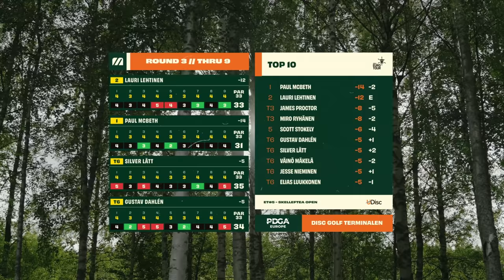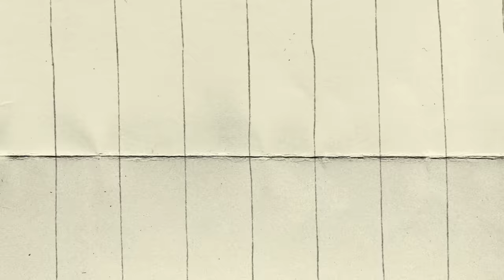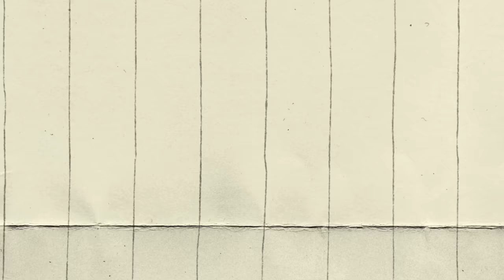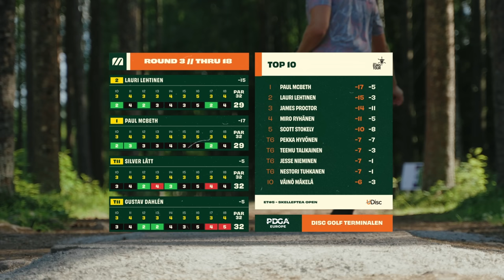ET#5 - Skelleftea Open | MPO Final B9 Lead Card | Lehtinen, McBeth, Lätt, Dahlén | MDG Media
2023 PDGA Euro Tour Tour season is on!

Fifth stop in Sweden.

ET#5 - Skelleftea Open at the amazing Disc Golf Terminalen.

⛳️CARD : Lauri Lehtinen (FI), Paul McBeth (US), Silver Lätt (ES), Gustave Dahlén (SE).

🎙COMMENTARIES : Nate Perkins (​⁠@perksofdiscgolf5731) / Elias Luukkonen (@Elias_luukkonen).

Back 9 Timing :
00:00 CLASH DISCS GIVEAWAY
00:34 EUROTOUR INTRO
00:56 SCOREBOARD THRU 9
01:53 HOLE 10
05:04 HOLE 11
09:24 HOLE 12
12:41 DISC GOLF NETWORK AD
13:00 HOLE 13
18:15 HOLE 14
24:44 HOLE 15
29:24 LATITUDE 64 AD
29:58 HOLE 16
38:29 HOLE 17
42:36 HOLE 18
50:28 INTERVIEW
55:10 SCOREBOARD THRU 18